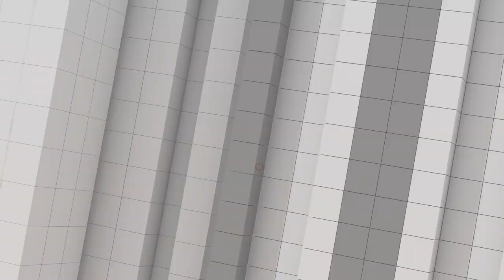ป้ายบิ๊กป้อม สื่ออะไร | ผลพวงคดีปารีณา | ล็อกดาวน์เซี่ยงไฮ้ | คุยให้คิด 16 เม.ย. 65 [Full]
- ป้าย "บิ๊กป้อม สวัสดีปีใหม่" สื่อนัยอะไรหรือไม่
- ผลพวง "คดีปารีณา" สะเทือนถึง ส.ส., ส.ว. และข้าราชการอีกหลายคน
- รัฐบาลจีน "ล็อกดาวน์เซี่ยงไฮ้" ประชาชนเดือดร้อนลุกขึ้นประท้วงหนัก

1. เว็บไซต์
2. แอปพลิเคชัน